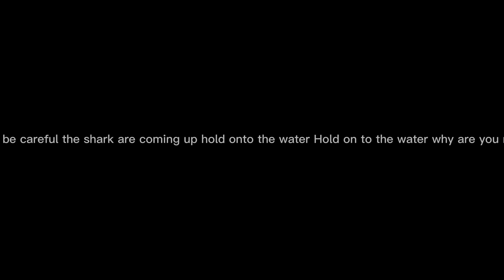March 3, 2023